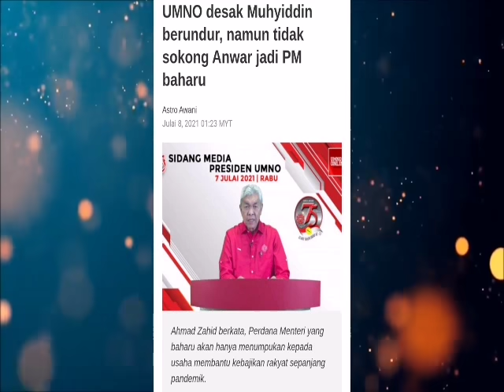Muhyiddin LETAK JAWATAN!! Gempar Satu Malaysia!!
UMNO menuntut Tan Sri Muhyiddin Yassin berundur daripada jawatan Perdana Menteri, namun menegaskan tidak akan menyokong usaha menjadikan Datuk Seri Anwar Ibrahim sebagai Perdana Menteri baharu.